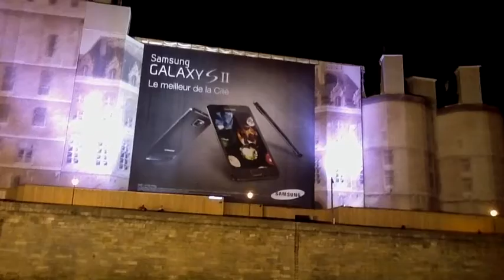curatorsim의문화유산답사- 프랑스파리유람선 바토무슈2편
20110831유람선 바또무슈 2부
조명이 화려한 퐁네프다리를 지나고 있음. 국립미술학교 지나고 있음. 다시 오메가 광고판을 지남. 루브르박물관을 지남. 오르세미술관을 지남. 멀리 에펠탑이 보임. 오벨리스크를 지남. 알렉산드르3세교를 지남. 멀리 앵발리드가 보임. 우리가 탔던 선착장을 지나감. 멀리 에펠탑이 보였는데 점점 가까워짐. 에펠탑을 지나쳐서 감. 중층으로 만들어진 다리를 지나감. 조금 가다가 다시 유턴을 함. 거의 에펠탑의 바로 앞까지 갔을 때 화려한 에펠탑의 레이져쇼가 시작됨. 실제로 보면 정말 장관임.

본 동영상은 아이패드2로 촬영하여 편집하였습니다.